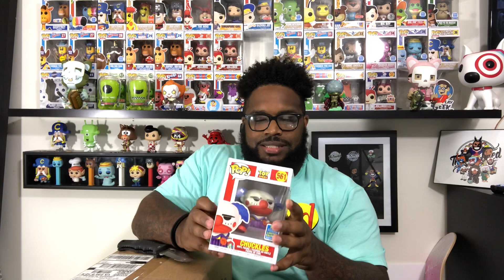UNBOXING FINAL HAUL OF SDCC 2019 FUNKO POPS!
The last of the Funko Pops from SDCC 2019 are here and it's time to un box them!! We will be un boxing Funko Pop exclusives from shared stores such as Walmart, online stores as Amazon and the Funko Shop! What were your pickups from this years Con?